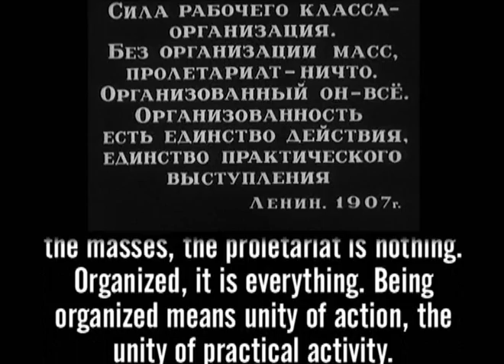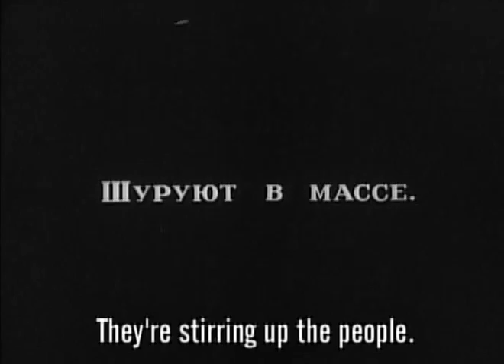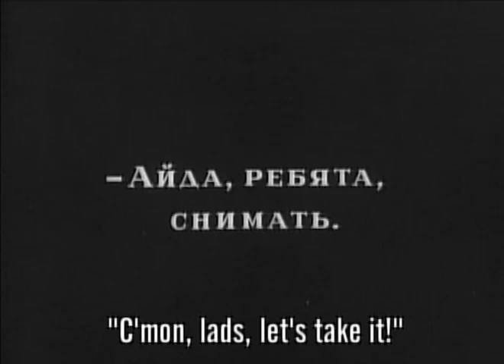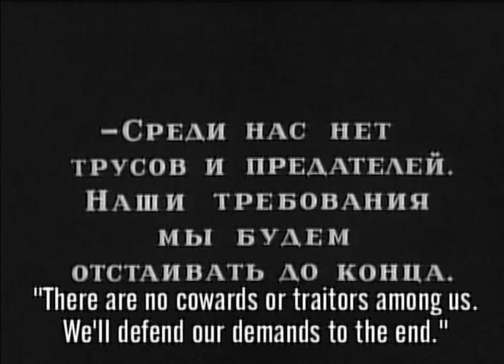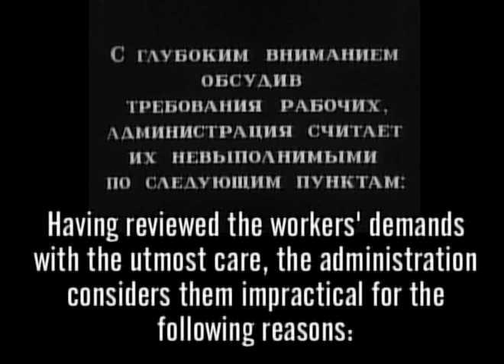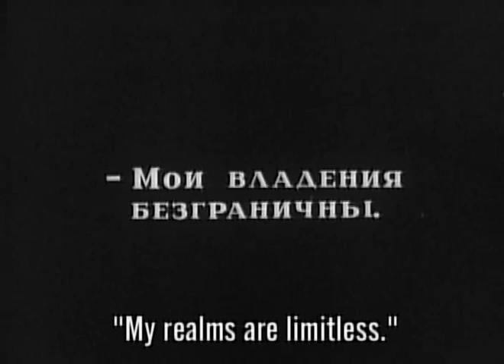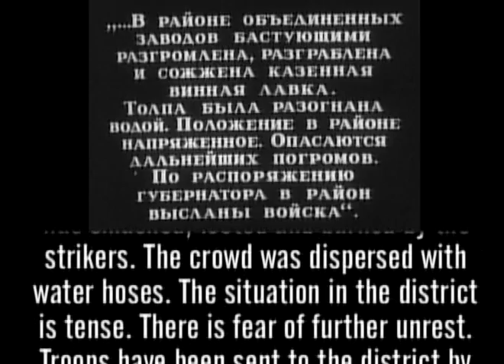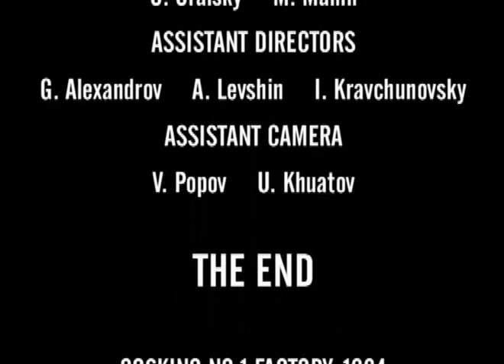Стачка 1924 / Strike (Eng Sub)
Стачка / Strike
Режиссер -  Сергей Эйзенштейн
Премьера -  28 апреля 1925
Жанр -  Драма, революционный
Автор сценария -  Сергей Эйзенштейн, Валериан Плетнёв, Григорий Александров, Илья Кравчуновский
Оператор -  Эдуард Тиссэ, Василий Хватов
Художник-постановщик -  Василий Рахальс
В  главных ролях -  Григорий Александров, Максим Штраух, Михаил Гоморов, Иван Клюквин, И. Иванов, Александр Антонов, Даниил Антонович, Юдифь Глизер, Борис Юрцев, Вера Янукова, Леонид Алексеев, П. Полторацкий, Владимир Уральский, Пётр Малек, Николай Юдин, М. Мамин
Производство -  Госкино (1-я фабрика)

Стачка (1924) - первая полнометражная работа Сергея Эйзенштейна. Первоначально картина задумывалась как пятая часть восьмисерийного цикла лент о революционной борьбе, названного «К диктатуре». Но другие части так и не были реализованы. По замыслу автора, у картины должны были быть пролог и эпилог, но эпилог в картину не вошёл, а пролог не снимался вообще. Съёмки велись целиком натурные - в Москве и её пригородах - за исключением некоторых эпизодов. В качестве массовки участвовали ученики студий Пролеткульта и рабочая молодёжь московских заводов.
В «Стачке» Эйзенштейн, желая уйти от традиций «старого» театра, использует стиль изображения, похожий на кинохронику, и отказывается от введения главных героев и обозначения фабулы и сюжетных перипетий. Он сразу же старается применить все доступные ему кинематографические приёмы и техники. В результате картина оказалась переполнена различными кинотехническими «аттракционами». Фильм считается новаторским с точки зрения ракурсов и монтажа и первой лентой в духе социалистического реализма.
Фильм встретил неоднозначные отзывы зрителей и критиков. Советская пресса и некоторые кинематографисты называли фильм новаторским и в целом очень высоко оценивали значение картины для мирового кинематографа. Но зрителями фильм принят не был из-за усложнённого киноязыка. На всемирной выставке 1925 года в Париже Эйзенштейн за свою ленту был удостоен серебряной медали.

Историко-революционный фильм. На одном из крупнейших заводов России организовывается стачка, поводом для которой послужило самоубийство рабочего, несправедливо обвиненного администрацией завода в краже инструментов…

Director - Sergei Eisenstein
Writer - Sergei Eisenstein, Valerian Pletnev, Grigori Aleksandrov, Ilya Kravchunovsky
Cinematography - Eduard Tisse, Vasili Khvatov
Art Director - Vasili Rakhals
Cast - Grigori Aleksandrov, Maksim Shtraukh, Mikhail Gomorov, Ivan Klyukvin, I. Ivanov, Aleksandr Antonov, Daniil Antonovich, Yudif Glizer, Boris Yurtsev, Vera Yanukova, Leonid Alekseev, P. Poltoratsky, Vladimir Uralsky, Pyotr Malek, Nikolay Yudin, M. Mamin
Production Co - Goskino

Strike (1924) - in Russia's factory region during Czarist rule, there's restlessness and strike planning among workers; management brings in spies and external agents. When a worker hangs himself after being falsely accused of thievery, the workers strike. At first, there's excitement in workers' households and in public places as they develop their demands communally. Then, as the strike drags on and management rejects demands, hunger mounts, as does domestic and civic distress. Provocateurs recruited from the lumpen and in league with the police and the fire department bring problems to the workers...

Strike is a 1925 silent film made in the Soviet Union by Sergei Eisenstein. It was Eisenstein's first full-length feature film, and he would go on to make The Battleship Potemkin later that year. It was acted by the Proletcult Theatre, and composed of six parts. It was in turn, intended to be one part of a seven-part series, entitled Towards Dictatorship (of the proletariat), that was left unfinished. Eisenstein's influential essay, «Montage of Attractions» was written between Strike's production and premiere.
The film depicts a strike in 1903 by the workers of a factory in pre-revolutionary Russia, and their subsequent suppression. The film is most famous for a sequence near the end in which the violent suppression of the strike is cross-cut with footage of cattle being slaughtered, although there are several other points in the movie where animals are used as metaphors for the conditions of various individuals. Another theme in the film is collectivism in opposition to individualism which was viewed as a convention of western film. Collective efforts and collectivization of characters were central to both «Strike» and «Battleship Potemkin».